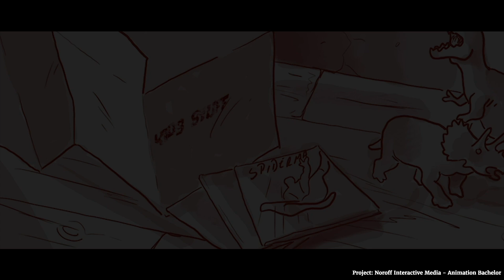Storyboard Reel 2024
Track: Dancing Leaves